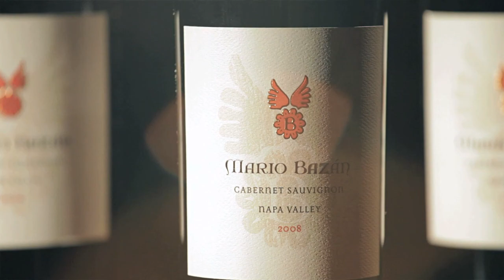Road Trip | AltaMed Meets Napa 🍇 | Mario Bazan Cellars | Ep. 7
In Episode 7 of Road Trip: AltaMed Meets Napa 🍇, Mario Bazan Cellars show us that balance is key to a perfect pairing.

About AltaMed:
AltaMed Health Services has a long history of delivering quality care to underserved communities. First opening its doors as the volunteer-staffed East Los Angeles Barrio Free Clinic, AltaMed has been serving the uninsured and underinsured since 1969. Growing from a small storefront, AltaMed is now the largest independent federally qualified health center in the U.S. operating 46 sites throughout Los Angeles and Orange Counties. AltaMed’s services have also expanded through the years. Promoting regular and continuous care from birth through senior years, regardless of ability to pay, provides our patients with greater health outcomes, reduced health care disparities, improved prevention and healthy living. Each year AltaMed serves over 200,000 individuals and completes more than 1.2 million patient visits.